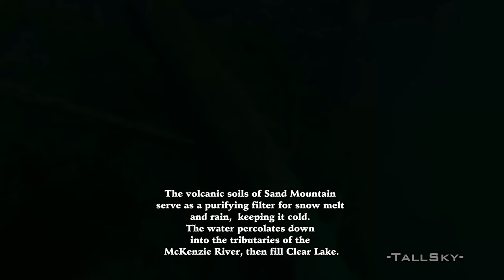Underwater: 3000 Year Old Trees Beneath Clear Lake, Oregon - boat wreck, 4K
Clear Lake, Linn County, Oregon. This is a near-duplicate of the earlier upload on mine by the same name. Turns out that two days after uploading, YouTube downgraded the first one, from 4K to 1080/60p, so am giving this another try.
If you would like to view this in 4k resolution, just click on the gear box (lower right corner). If your Internet connection isn't that fast, then the 1080p resolution option is better and won't buffer on you. If your monitor is 1080 resolution, you will only see perhaps just slightly clearer than you are used to. The new 4K televisions and monitors are just now starting to come down in price. In my humble opinion they are worth it - amazing clarity.
Filmed using a GoPro Hero 3+ Black, in their waterproof casing, and using a LCD backpack.

"Clear Lake

Location: About 2 1/2 hours southwest of Portland, Ore.

Adventure Quotient: This lake offers visibility beyond anything imaginable. It'll make your swimming pool look like mud. But what's there to see? Plenty, including brilliant-yellow algae fields, lava flows, a sunken forest and geothermal vents that spew a milky, cloud-like substance.

Profile: Clear Lake is in the mountains of Oregon and the water is cold — very cold. Most of the bottom is covered with volcanic ash, which persuades some there isn't much to see. Not so. You'll need a dry suit. A sealed regulator is highly advised. The lake is an altitude dive at 4,000 feet, but it's only about 45 feet deep. The very cold water makes it an advanced dive, however, and good buoyancy skills are essential over a volcanic ash bottom.

How to Dive It: Contact Scuba Unlimited in Portland"
Above information Source: